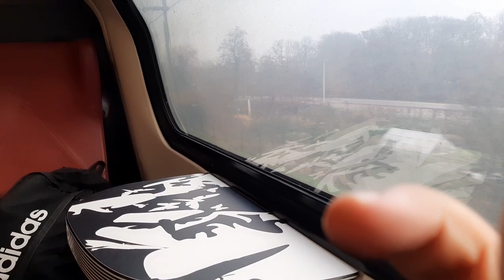onderweg naar Leiden Centraal